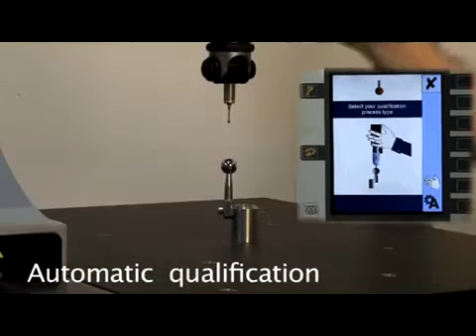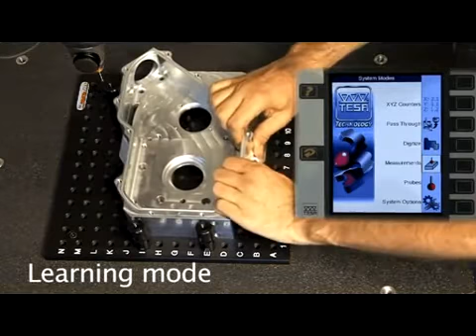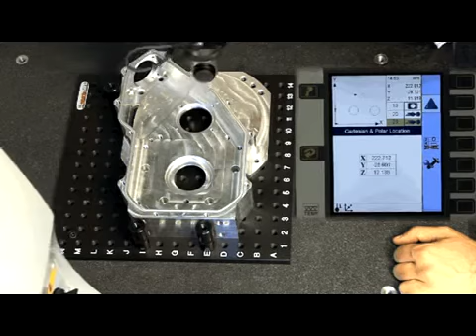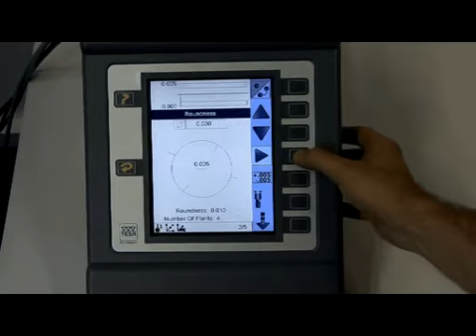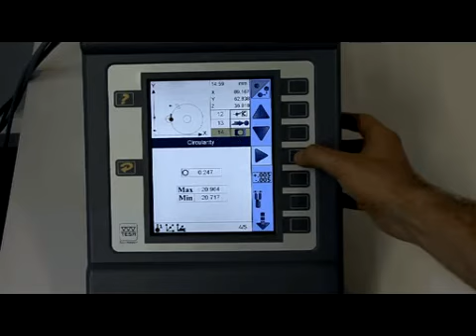TESA CMM MicroHite 3D Recorder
MICRO-HITE 3D is a reliable and robust multi-purpose workshop machine for a seamless integration that meets the needs of the operator. It is multi-functional but still easy to use. It replaces conventional measuring tools and provides a 'multi-user' metrological advantage.